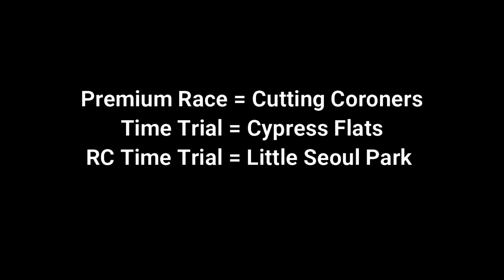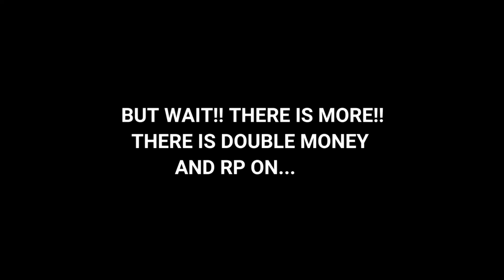GTA Online - Weekly Update - 2X AND 3X MONEY AND RP, 60% DISCOUNTS AND MORE!! (9th-15th April 2020)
This week is a great week!! So many good discounts and double and triple money events!!